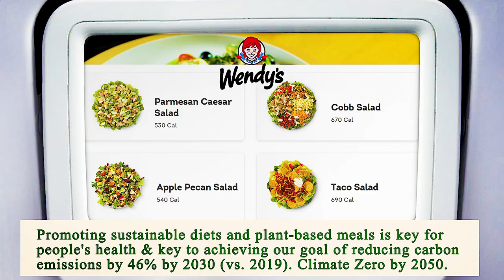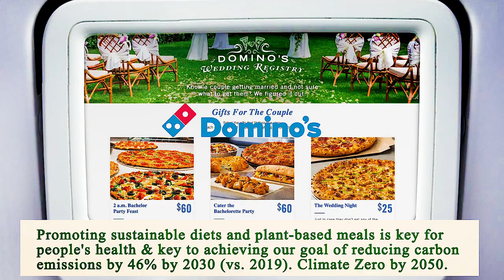Nearest Restaurants From Me Manhattan 10017 NY, New York County, New York, United States